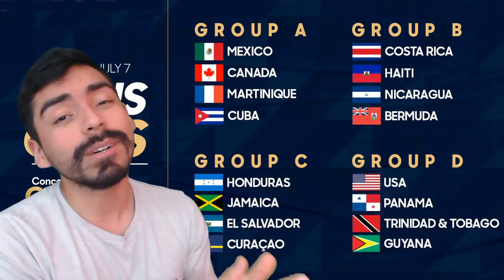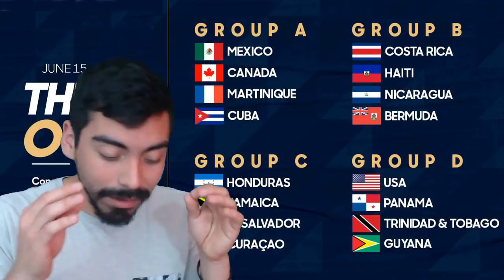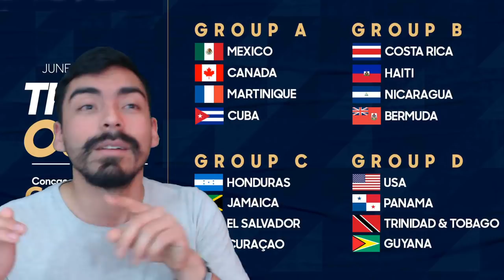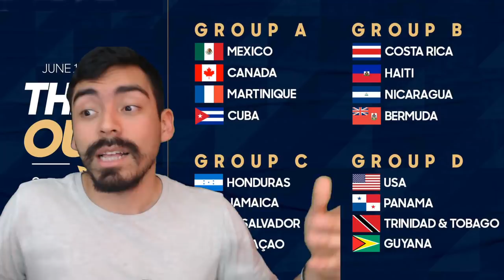GOLD CUP PREVIEW!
I'm so excited for the Gold Cup! I hope you are all ready to tune in!

As always I’d love to hear your thoughts on this topic down below!